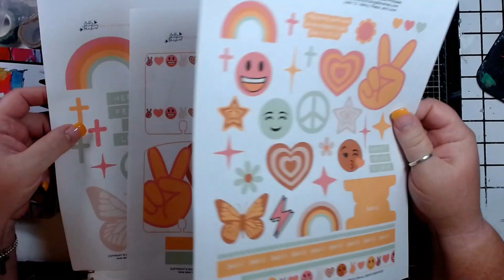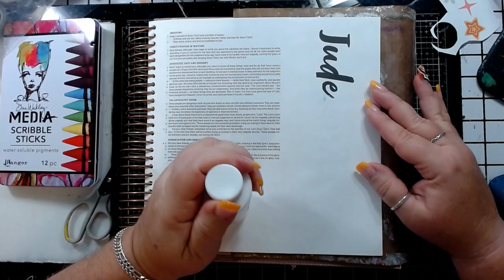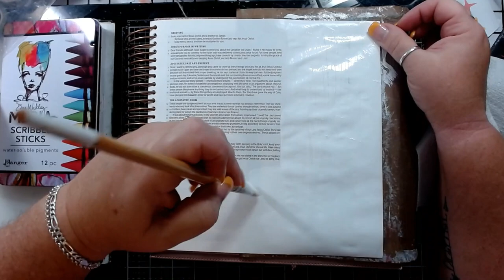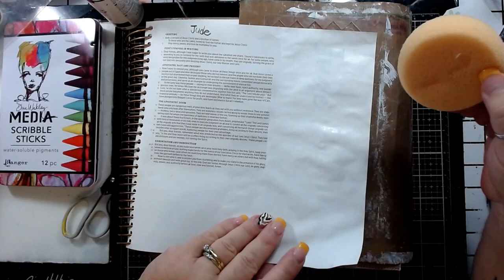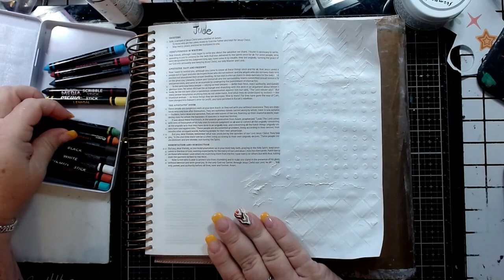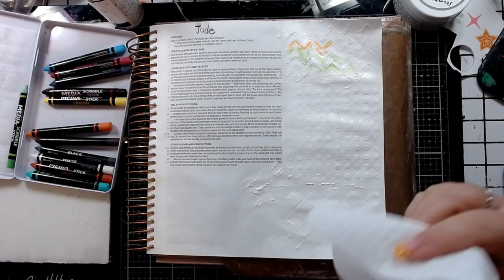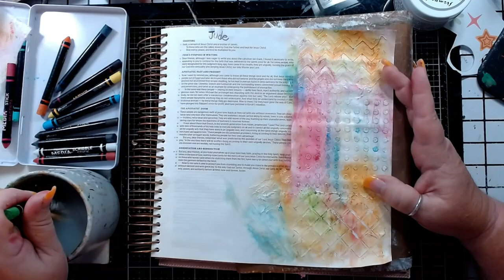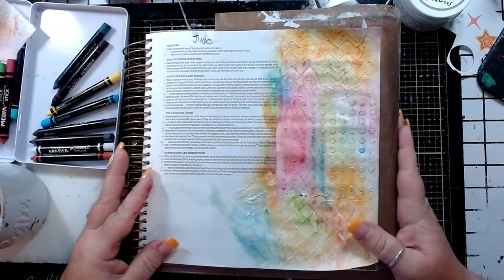Scribble Your Journaling With Justine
In this video, Justine is using Dina Wakley Scribble Sticks as she Bible journals Jude 1:2.

Dina Wakley Scribble Sticks
Modeling Paste